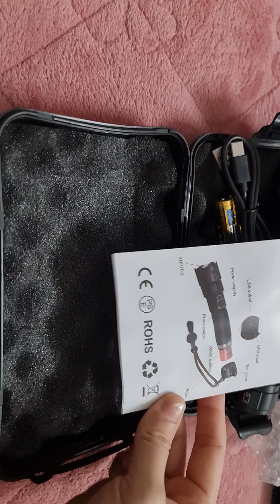Review bộ đèn pin Police CSGT mua tại Nhật 5 chế độ sáng cắm sạc SHADOWHAWK S1476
đèn pin siêu sáng
bộ đèn này có giá 1350k mua tại Nhật có kèm bill mua hàng Nhật. anh chị có nhu cầu đặt mua liên hệ 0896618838 hàng vê 2 đến 3 tuần.